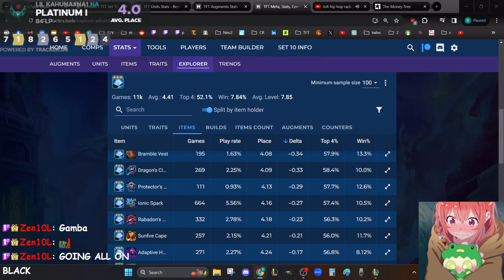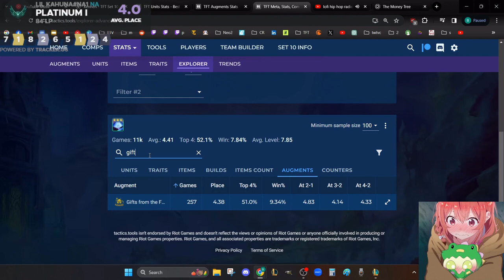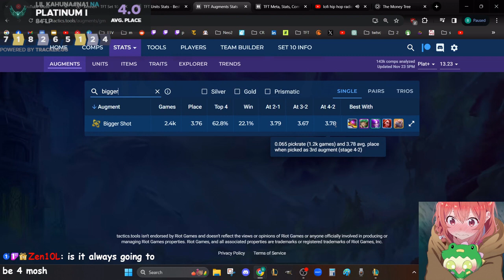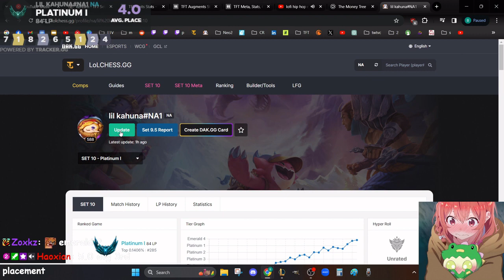OH MY GOSH ITS TIME TO MOSH (jax 3)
NOTE: EDM works on the unit itself so 2 EDM from chosen works :ok:

I am literally sumi

Teamfight Tactics, TFT, K3Soju, Kurumx, Mortdog, Mortdogged